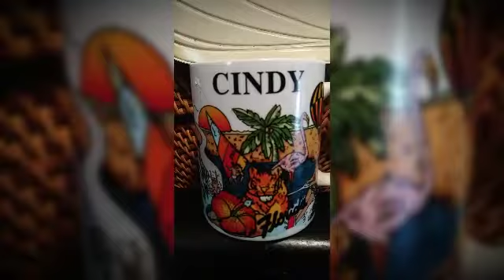Cindy Graham Sunday Dinner 2021